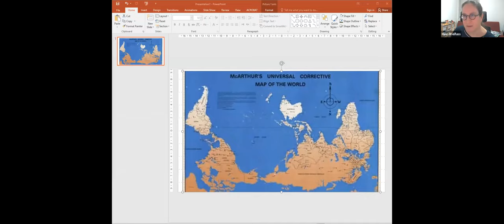Book Launch: Survival on the Margins: Polish Jewish Refugees in the Wartime Soviet Union (ASL intrp)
Havi Dreifuss, Kamil Kijek, Anna Shternshis, Eliyana Adler, and Tobias Brinkmann

Between 1940 and 1946, about 200,000 Jewish refugees from Poland lived and toiled in the harsh Soviet interior. They endured hard labor, bitter cold, and extreme deprivation. But out of reach of the Nazis, they escaped the fate of millions of their coreligionists in the Holocaust.

Survival on the Margins is the first comprehensive account in English of their experiences. The refugees fled Poland after the German invasion in 1939 and settled in the Soviet territories newly annexed under the Molotov-Ribbentrop Pact. Facing hardship, and trusting little in Stalin, most spurned the offer of Soviet citizenship and were deported to labor camps in unoccupied areas of the east. They were on their own, in a forbidding wilderness thousands of miles from home. But they inadvertently escaped Hitler’s 1941 advance into the Soviet Union. While war raged and Europe’s Jews faced genocide, the refugees were permitted to leave their settlements after the Soviet government agreed to an amnesty. Most spent the remainder of the war coping with hunger and disease in Soviet Central Asia. When they were finally allowed to return to Poland in 1946, they encountered the devastation of the Holocaust, and many stopped talking about their own ordeals, their stories eventually subsumed within the central Holocaust narrative.

Drawing on untapped memoirs and testimonies of the survivors, Eliyana Adler rescues these important stories of determination and suffering on behalf of new generations.